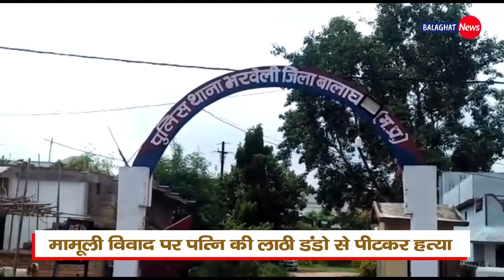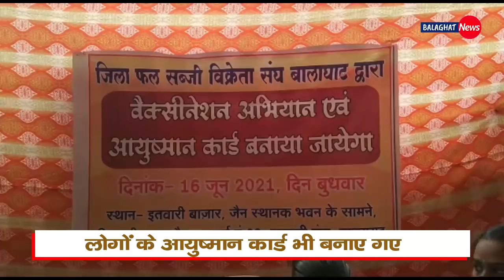BULLETIN NEWS| BALAGHAT NEWS| बुलेटिन न्यूज। बालाघाट। 16 जून 2021। दिनभर की 5 खबरें।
Report- बुलेटिन न्यूज। बालाघाट। 16 जून 2021। दिनभर की 5 खबरें।
1. जिला कोर्ट ने किशोर समरिते को जमानत पर रिहा करने से किया इंकार। अब भोपाल फास्ट ट्रेक कोर्ट में होगी सुनवाई।
2. तेली साहू समाज ने राज्यपाल के नाम सौंपा ज्ञापन। बिना जांच पूर्व विधायक समरिते की गिरफ्तारी पर उठाए सवाल।
3. पत्नि की हत्या के मामले में फरार आरोपी पति को भरवेली पुलिस ने किया गिरफ्तार।
4. जिला फल एवं सब्जी विक्रेता संघ ने वैक्सीनेशन शिविर लगाया।  आयुष्मान कार्ड भी बनवाएं।
5. अंजुमन शादी हाल में आयोजित टीकाकरण कार्यक्रम में 400 से अधिक लोगों ने लगवाएं टीके।
6. वकीलों के खिलाफ अभद्र टीप्पणी का विरोध, बैहर के वकीलों ने आरोपी गिरफ्तार किए जाने की मांग।